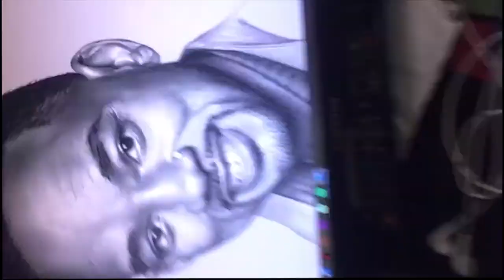Pencil Sketch of Our most fav Will Smith by | Leo Sketchist.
Hi to all sketch lovers. how are you I hope that you are fine and I am  also fine. I make videos while making sketches so This is will smith sketch created by Leo sketchist. Will Smith is an American actor, rapper, and film producer, born on September 25, 1968, in Philadelphia, Pennsylvania. He began his career as a rapper in the late 1980s, as part of the duo DJ Jazzy Jeff & The Fresh Prince. The duo won the first-ever Grammy Award for Best Rap Performance in 1989 for their hit song "Parents Just Don't Understand. "Throughout his career, Will Smith has won numerous awards, including four Grammy Awards, four Golden Globe nominations, and two Academy Award nominations. He is also known for his philanthropy and has supported various causes, including education and the arts.

"How to Draw a Will smith Face with shading " | Will smith Sketch | Will smith | Pencil Sketch | Sketch | How to Draw | Vector Art |  Leo sketchist.